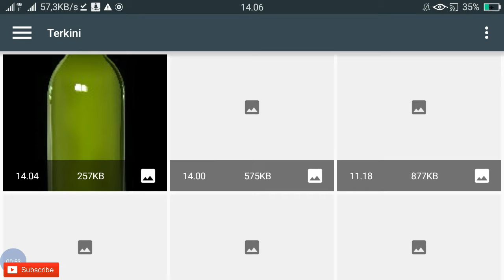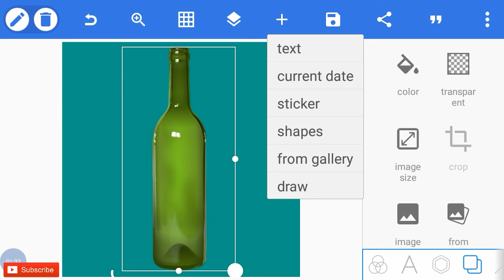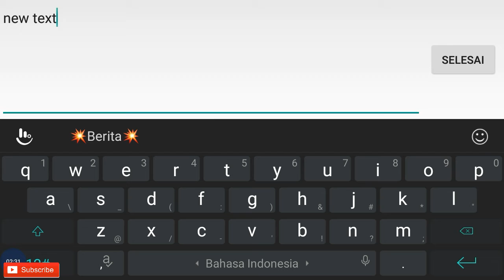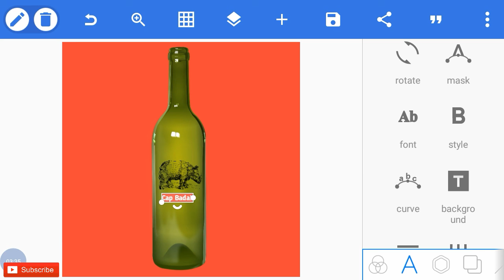Cara membuat botol Cap Badak (yang asli ada badaknya)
Pada kali ini saya memberikan bagaimana cara membuat botol yang memiliki cap badak, karena ada berbagai macam botol yang memiliki cap berbeda nah pada kesempatan ini saya memberikan caranya.
cap yang asli ada badaknya hehe.